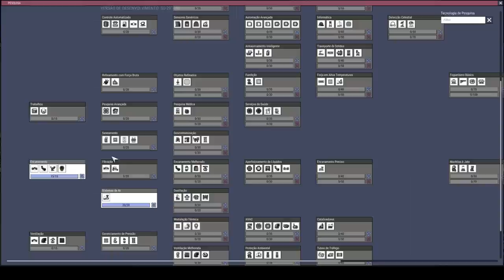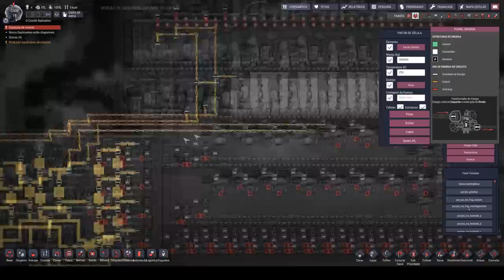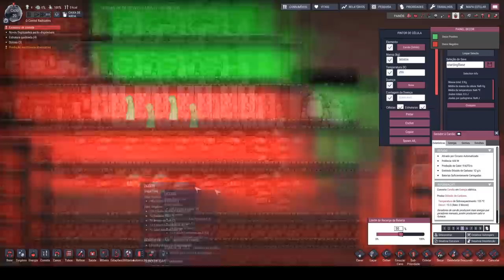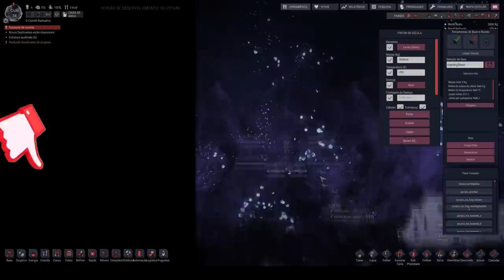Entendendo a eletricidade no mundo de ONI!!! - Oxygen Not Included (Space Industry).